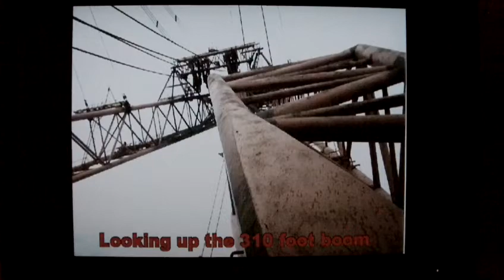The Big Muskie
largest dragline ever built